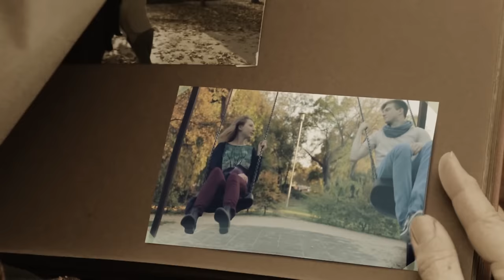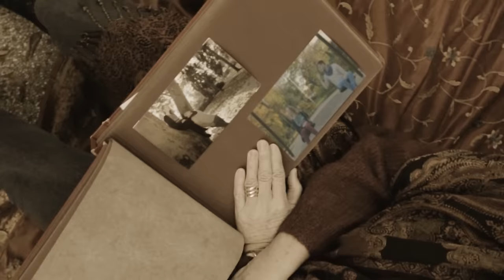paMasc-Treasure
Two qualified music professionals bring paMasc's music to life in the electronic genre. Tracks presented in this live act are the combination of electronics and vocals (Mark Vereb) and also electronic drums (Tamas Katona). Singers and acoustic instruments occasionally contribute to the duo at live shows.
Singers: Olajos Hanga & Vereb Márk
Video: András Hajba & Marcell Szodfridt
Special thanks to Hardy Ferenc.